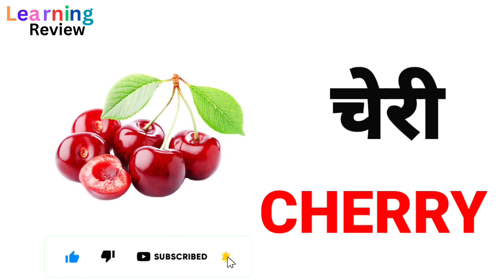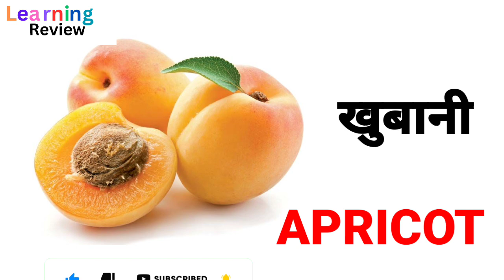Fruits Name Hindi and English |फलों के नाम हिंदी और अंग्रेजी भाषा में